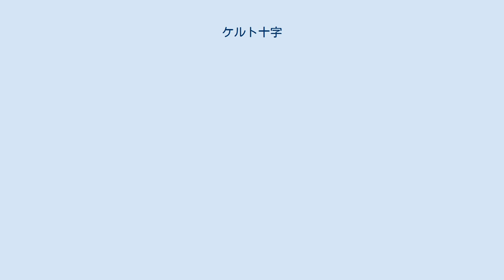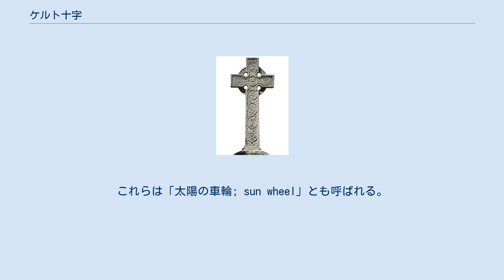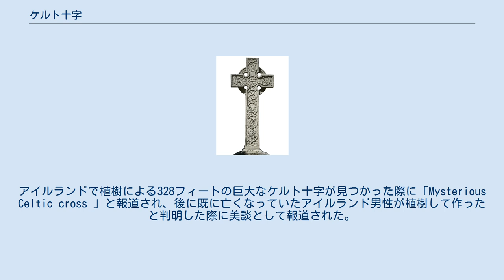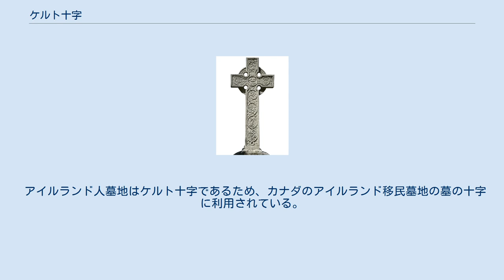ケルト十字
ケルト十字 ケルト十字（ケルトじゅうじ）はラテン十字と十字の交差部分を囲む環からなるシンボルである。
 ケルト十字の起源はキリスト教以前にまでさかのぼるが、後にケルト系キリスト教の特徴的なシンボルとなった。
ケルト美術の主要な一部ともなっている。
この意匠はまた、アイルランド十字やアイオナ十字とも呼ばれる。
 ペール・ラシェーズ墓地のケルト十字 アイルランドと大ブリテンのケルト地域では、支柱を持たない多くの十字架が立てられ、最初期のものは遅くとも7世紀にさかのぼる。
これらのケルト十字の中にはルーン文字の碑文が記されたものがある（ルーン石碑）。
いくつかはアイルランド以外にも、コーンウォール（ペランポースの聖ピランの十字などが有名）やウェールズ、ヘブリディーズ諸島などに残っている。
他にもカンブリア州やスコティッシュ・ボーダーズに十字架があるが、いくつかは似通ったアングロ＝サクソン十字である。
 十字と円環を組み合わせた表現は広く見られ、キリスト教以前にも存在した。
太陽十字と呼ばれるこれらは、青銅器時代のヨーロッパにみることができる。
 アイルランドでは、聖パトリックが異教のアイルランド人を改宗させる際にこのケルト十字を創った、という伝説が広く信じられている。
彼はキリスト教のシンボルであるラテン十字と太陽のシンボルである円環を組み合わせたとされる。
これは太陽の生命の源としての属性を十字と結びつけることで、十字の重要性を異教の信者だったアイルランド人にキリスト教を布教しやすくするためだったとされる。
 政治的なシンボルとして使われるケルト十字の例 ケルト十字や太陽十字に類似したシンボルは白人優越主義やネオファシズムのグループのいくつかが象徴として使っている。
それらの多くは単純な線からなる非常にシンプルな意匠であり、伝統的なケルト十字の装飾的な複雑さはもたない。
これらは「太陽の車輪; sun wheel」とも呼ばれる。
これらのグループがなぜケルト十字をシンボルとして採用したのかは不明だが、このシンプルな意匠に鉤十字と類似する点があったからではないかと考えられている。
 イタリアでは、ケルト十字はこの政治的な使われ方のほうが強くなり、伝統的な意味で使われることは少なくなっている。
イタリア国内では、競技場内での利用が禁止されている。
 フランスなどヨーロッパ大陸の教会ではラテン十字が多く、内部や装飾品に用いる程度だが、ケルト十字を教会十字にしているところもある。
フランスの教会にも都市部から地方に、ケルト十字を教会十字にしているところがいくつかある。
パリ最大の聖堂であるノートルダム大聖堂では内部にモニュメントとしてケルト十字が数多く用いている。
 ケルト系キリスト教が信じられているアイルランド国内やイギリス国内の北アイルランドやスコットランド、 ウェールズではケルト十字は幅広く用いられている。
ケルト系キリスト教の広まった各地のレリーフや教会、墓地の十字架はケルト十字である。
アイルランドのモナスターボイスやクロンマクノイズ、グレンダロッホにあるケルト十字レリーフが有名である。
アイルランドで植樹による328フィートの巨大なケルト十字が見つかった際に「Mysterious Celtic cross 」と報道され、後に既に亡くなっていたアイルランド男性が植樹して作ったと判明した際に美談として報道された。
 アイルランド人墓地はケルト十字であるため、カナダのアイルランド移民墓地の墓の十字に利用されている。